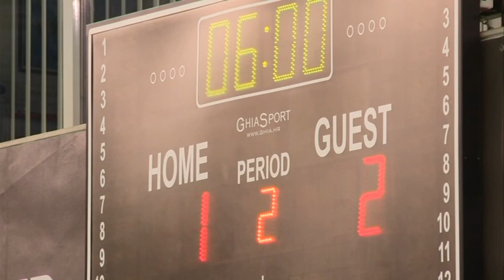Dobra vijest - 6.4.2018.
Dobra vijest Dubrovačke televizije za 6.4.2018.